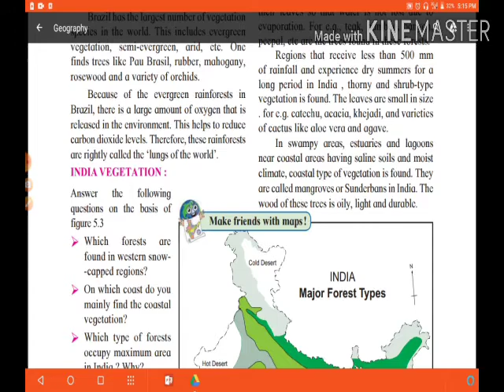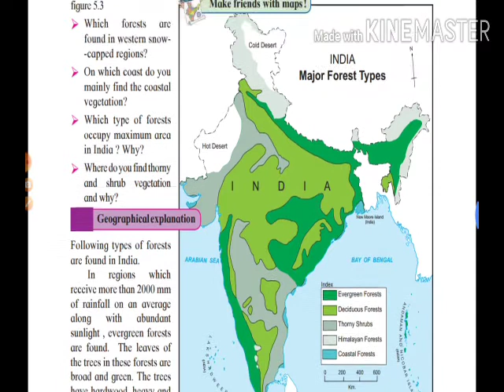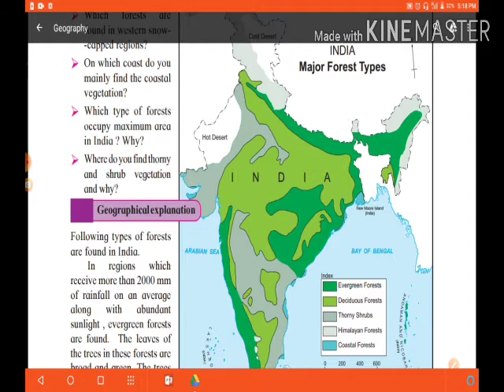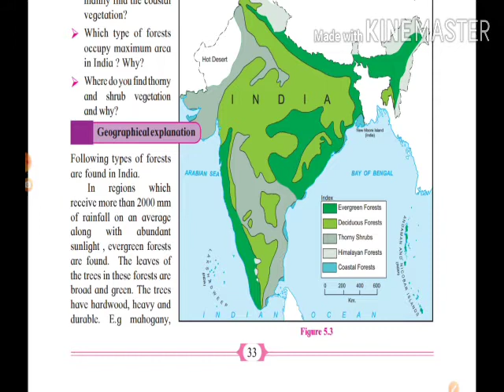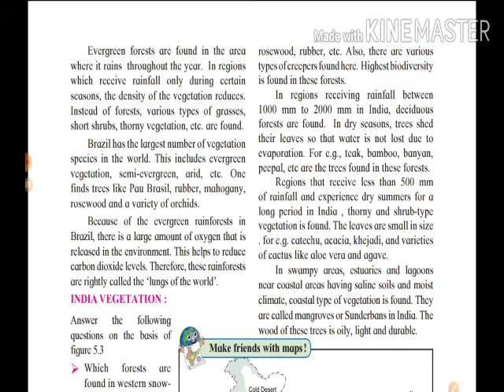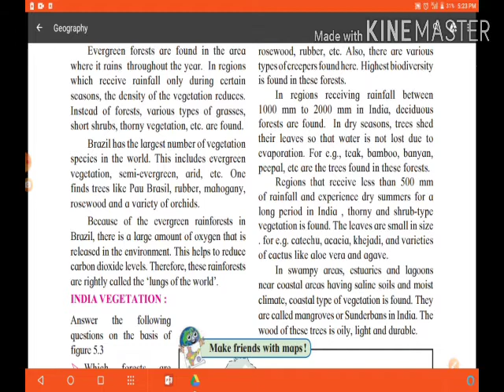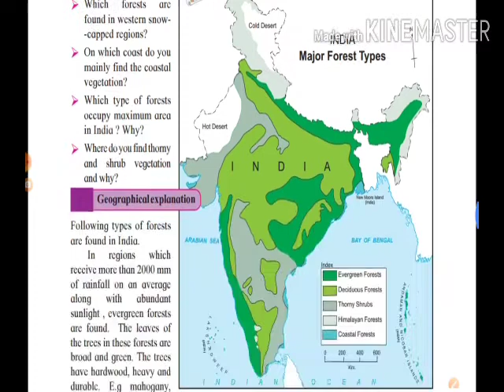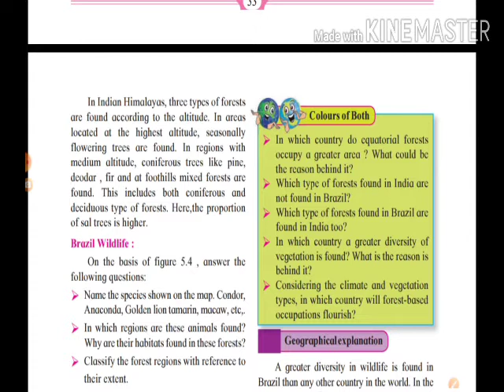10th std Maharashtra State board-Geography- 5 -NATURAL VEGETATION AND WILDLIFE PART 2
This is an educational video . Wakad and clear concept. Thank you